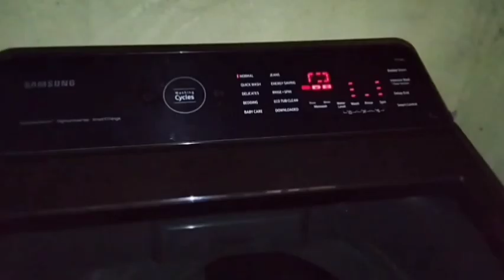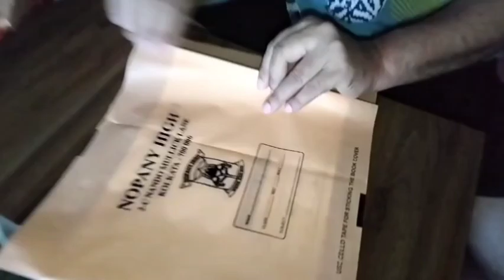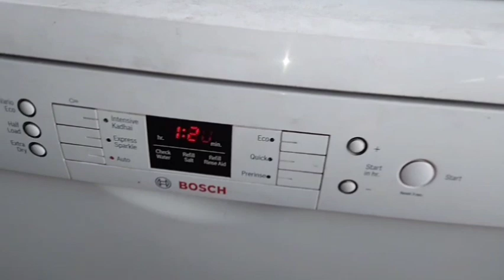SATURDAY special Lunch Thali || Indian Lunch THALI || Thali prep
paroma kurmi

Paroma's Recipe